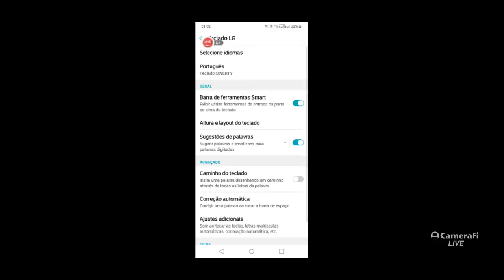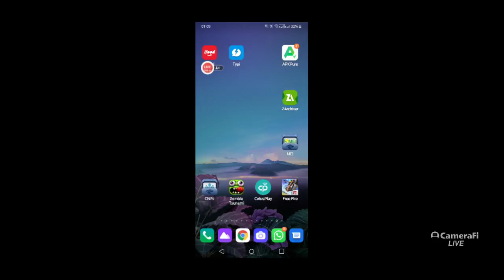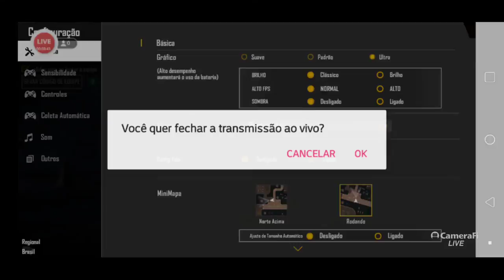diego cordeiro's broadcast